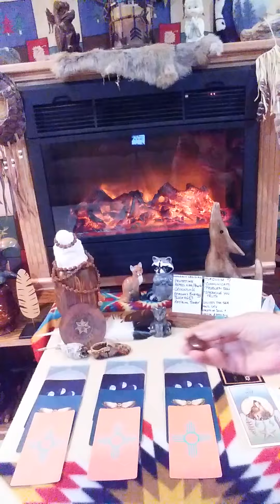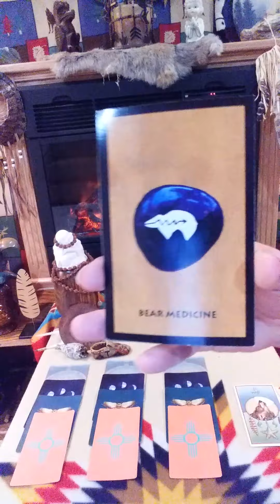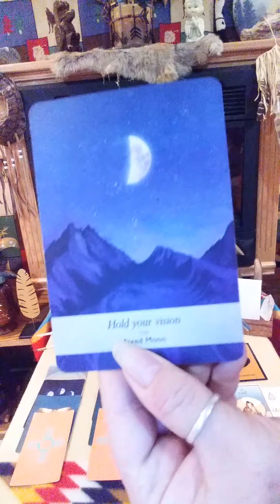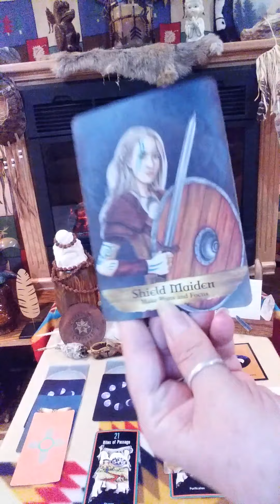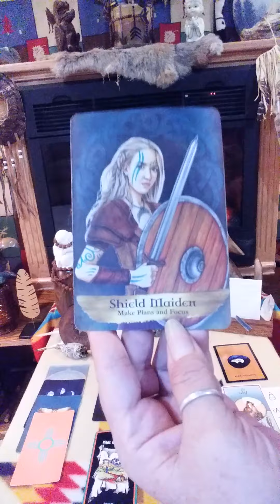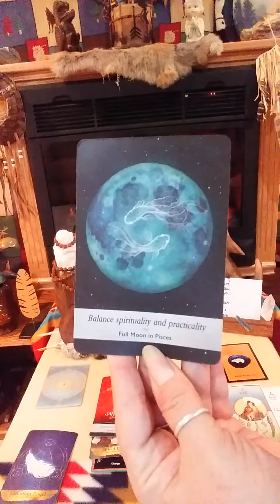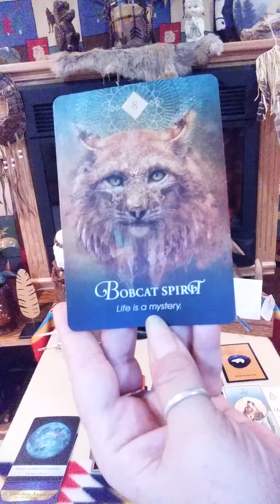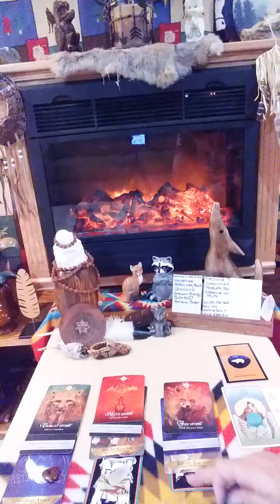SAGITTARIUS FIRESIDE READING OCT 20-31! DON'T NEGLECT SPIRITUALITY! CHANGE IS COMING!